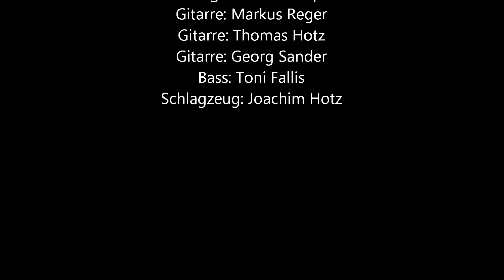Torment of Souls - Autopsy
Vom Album: Faces of Death